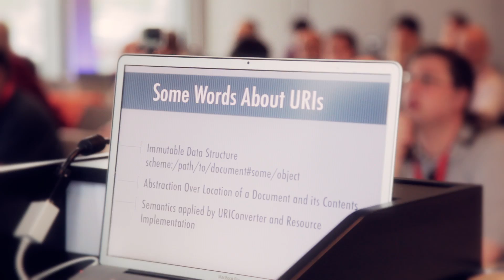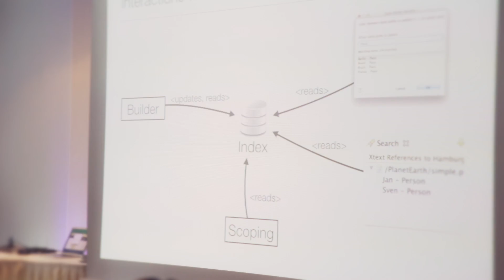XtextCon 2014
XtextCON is a three day conference about Eclipse Xtext a project for building domain-specific languages (DSLs), regular programming languages and corresponding tool support. The conference is held in Kiel, Germany.